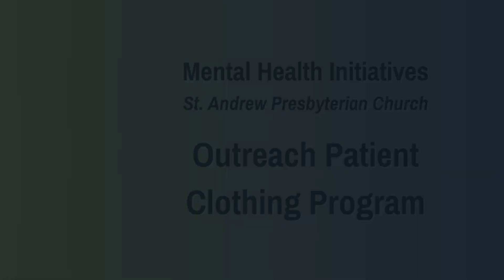Outreach Patient Clothing Program MHI/St. Andrew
St. Andrew's Mental Health Initiatives (under the leadership of Marcia Murphy) recently received a $2,500 grant from the Presbytery of East Iowa for its Outreach Patient Clothing Program. The money will be used to purchase clothing for psychiatric patients at the University of Iowa Hospitals and Clinics.